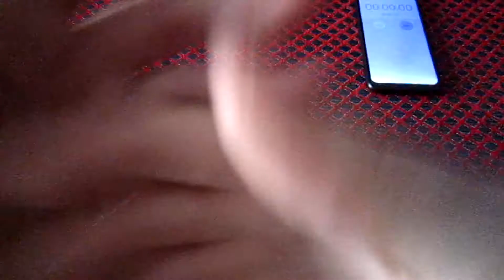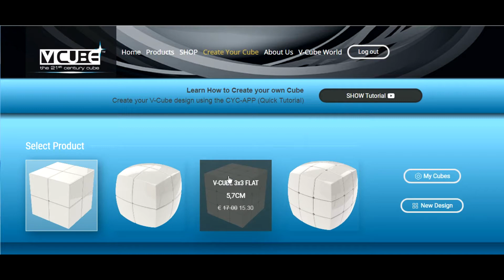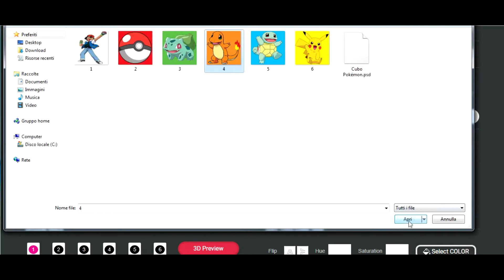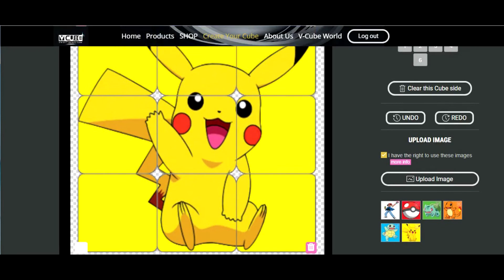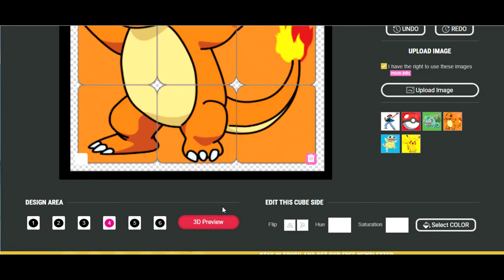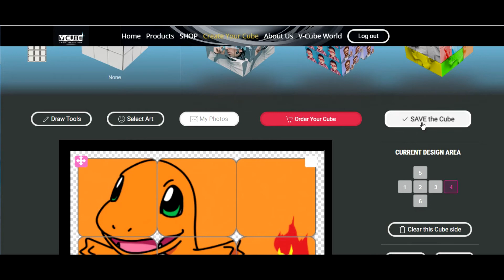Risolvo il Cubo Pokémon | Starter Prima Generazione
Ciao a tutti! Se avete apprezzato gli Arcade Cubes di PlayBrain sicuramente adorerete anche questo Cubo assolutamente "originale": ecco a voi il Cubo Pokémon con gli Starter di Prima Generazione!